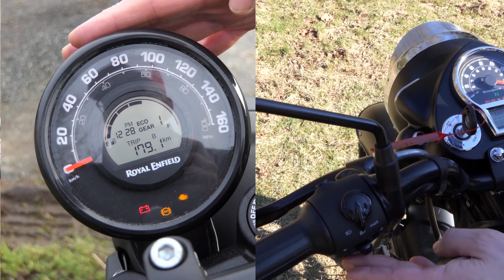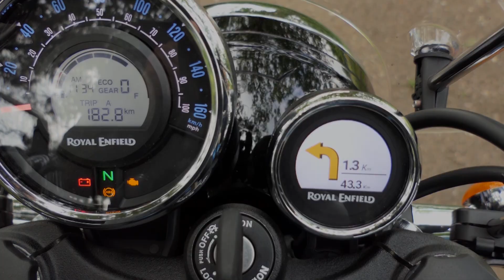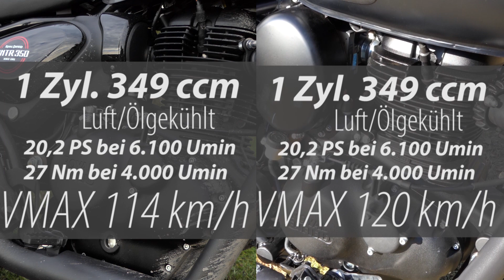Royal Enfield Hunter 350 vs. Royal Enfield Classic 350 | Vergleich der 350er Einzylinder aus Indien.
Vergleich der neuen Royal Enfield Hunter 350 mit der Royal Enfield Classic 350: Welches Bike kann was besser und wo liegen die Stärken und Schwächen bei der HNTR und der Classic 350? Wir haben beide Motorräder ausgiebig getestet und sagen Euch, wo die Unterschiede der beiden Retro-Bikes liegen.

00:00 - Einleitung
00:53 - Ergonomie & Abmessungen
01:40 - Cockpit & Bedienelemente
02:33 - Licht vorne und hinten
03:05 - Technische Daten der Motoren
04:08 - Soundchecks
05:03 - Beschleunigung 0 auf 100 km/h
06:16 - Unsere Meinung zur Classic 350 - Pro & Contra
10:11 - Unsere Meinung zur HNTR 350 - Pro & Contra
13:25 - Fazit